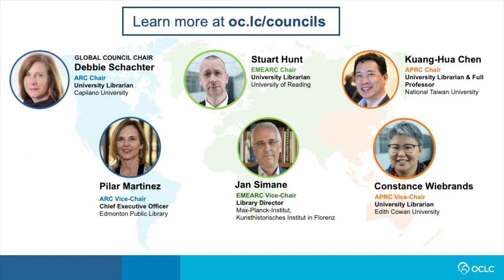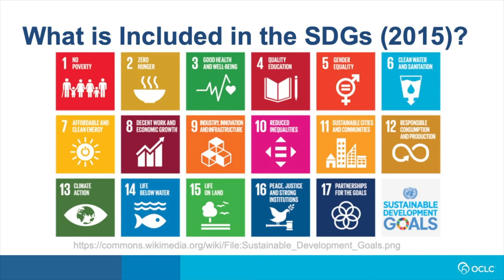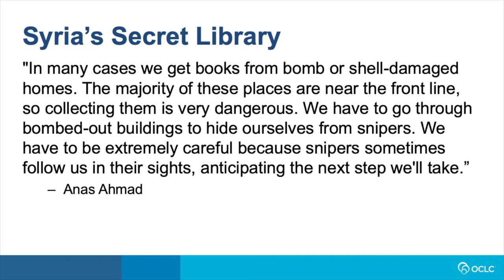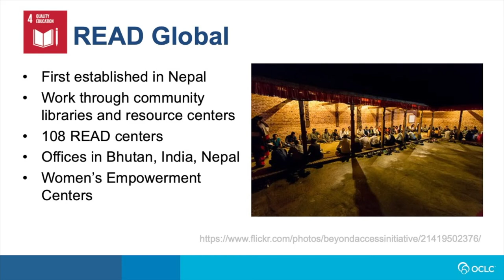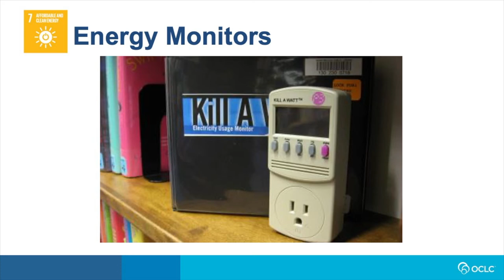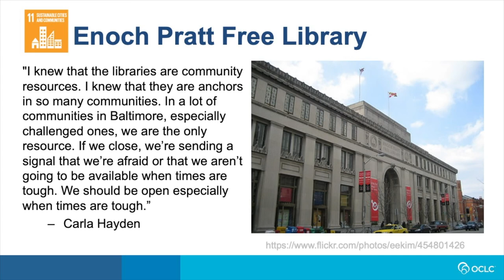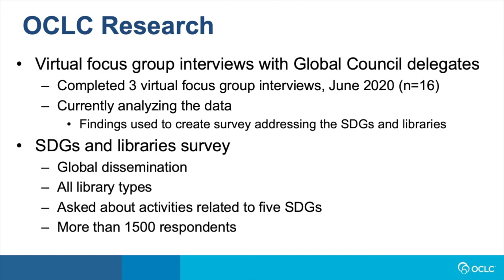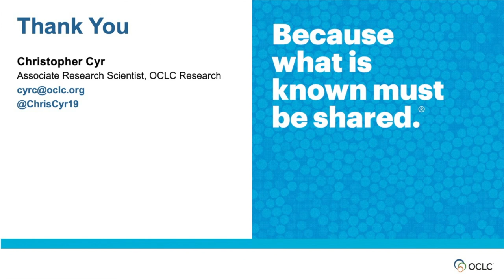Libraries Advancing the United Nations Sustainable Development Goals: How Libs Can Maximize Impact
Libraries Advancing the United Nations Sustainable Development Goals: How Libraries Can Maximize Impact

Christopher Cyr
Associate Research Scientist
OCLC